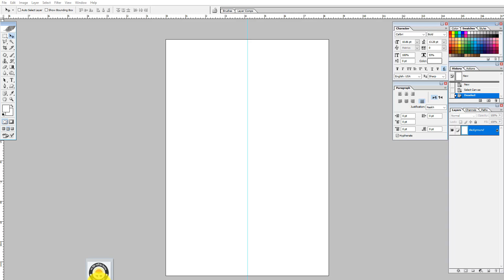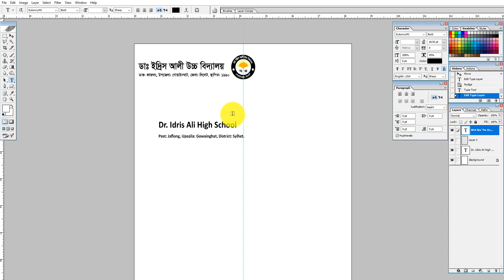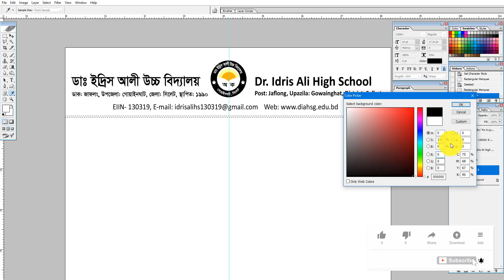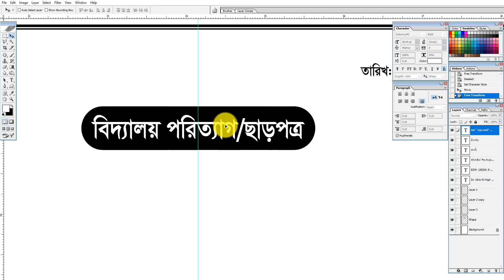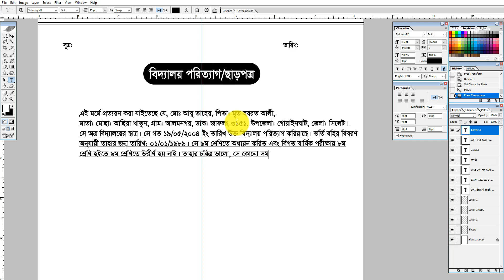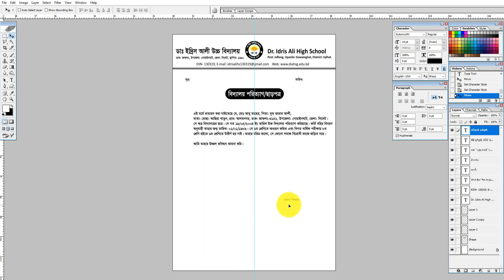How to Make School clearance # School resignation letter বিদ্যালয় পরিত্যাগ / ছাড়পত্র